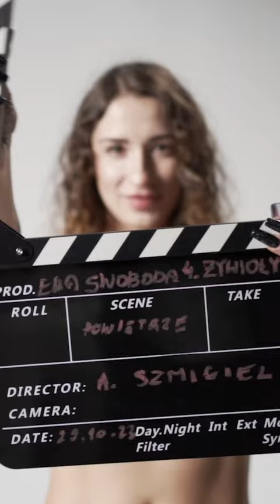Ewa Swoboda Finał projektu 4elements, cały film na kanale @runningcreatives